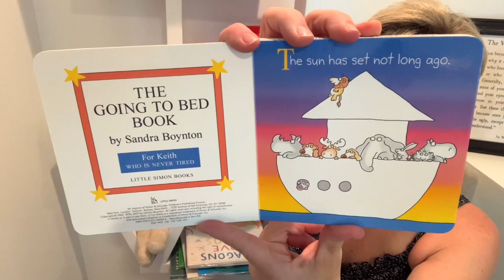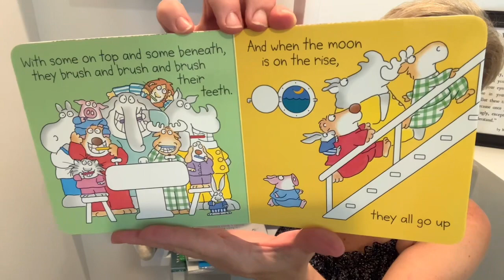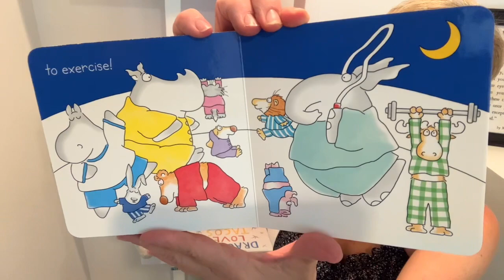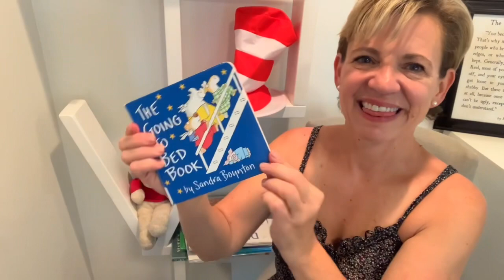The Going To Bed Book By Sandra Boynton - Story Time - Read-Aloud with Lou Lou The Library Lady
Join Lou Lou the Library Lady for a story time adventure! The Going To Bed Book By Sandra Boynton

100% of these earnings are used to purchase books to be donated to children’s charities.